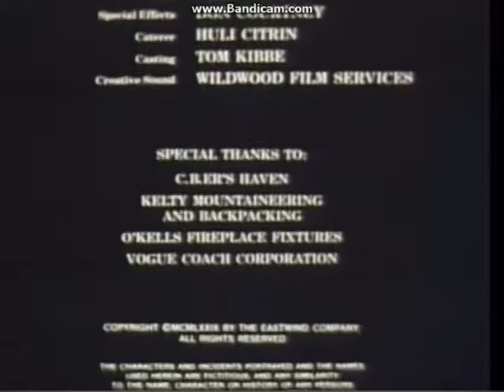Closing To Karate Kids 2007 DVD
Here Is The Closing To Karate Kids 2007 DVD And Here Are The Order:
1.Last Few Seconds Of The Closing Titles
2.MPAA PG Rating Screen
3.DVD Menu
That's All.